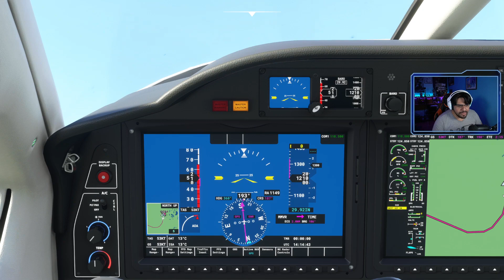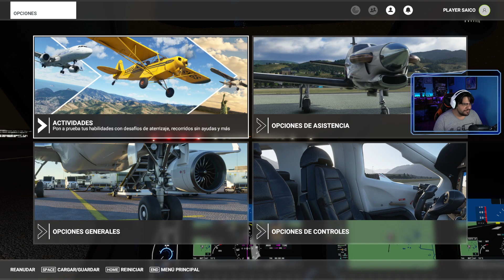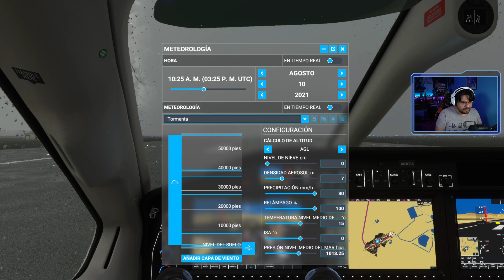[Microsoft Flight Simulator] Hago prueba de Piloto.... sale mal.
El crédito de la caricatura de mi persona para miniaturas y avatar van completamente para SOUL RAINBOW

Esto no es una guía, solo estoy compartiendo experiencias personales de  mi vicio más antiguo, esperando entretener a los que gustan de esta clase de material, no afecta en nada a mi otro canal, porque yo YA JUEGO VÍDEO JUEGOS, solo estoy haciendo públicas mis partidas.